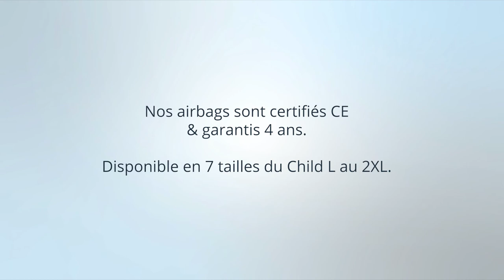AIRJUMP : La nouvelle veste de concours airbag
Découvrez notre nouvelle veste de concours airbag pour cavalières : la AIRJUMP.

Une veste élégante et technique:
- Une coupe élégante et cintrée
- Des lignes douces et épurées
- Du tissu stretch, léger, respirant et déperlant
- des finitions design : boutons décoratifs, poches zippées passepoilées, biais et passepoil satinés, fentes dans le dos.

Une protection optimale:
- Veste compatible avec l'airbag Zip'In 1 et 2
- Activation de l'airbag ultra-rapide (moins de 100 ms) et avant l'impact
- Une protection optimale des zones vitales (cou, thorax, dos hanches)
- La meilleure protection du cou et des cervicales + maintien de la tête
- Un gros volume d'airbag (entre 17 et 28 L)
- Un système réutilisable par vous-même en quelques minutes

Réalisation : Sylvain Marmugi